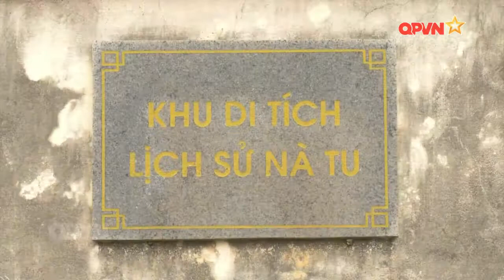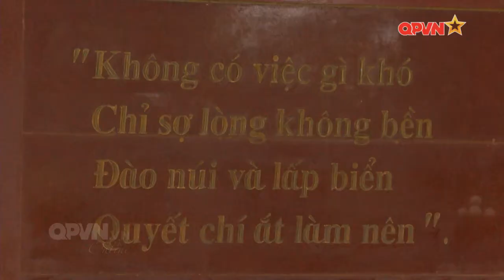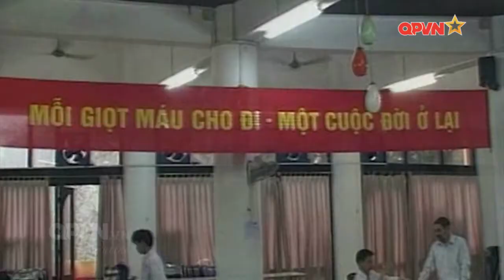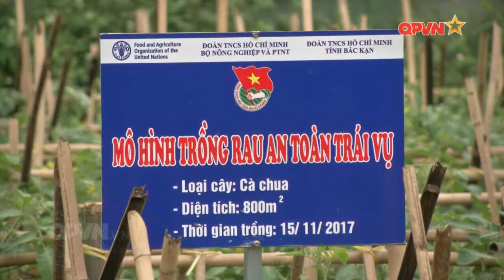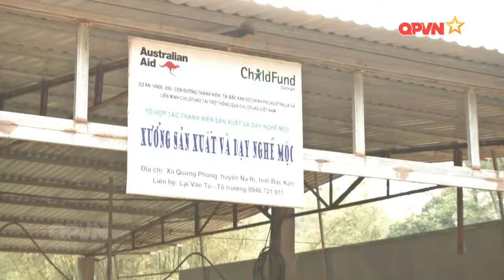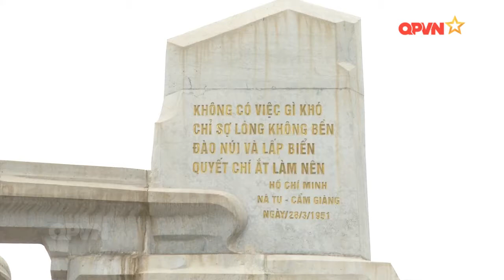QPVN - Về nơi không có việc gì khó